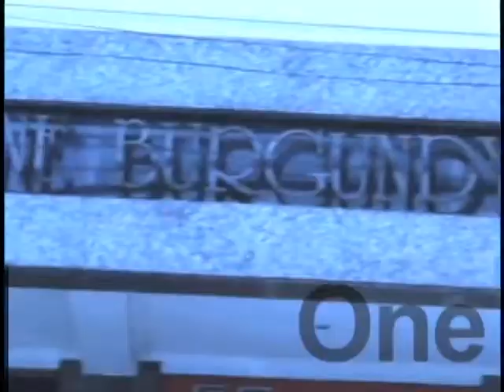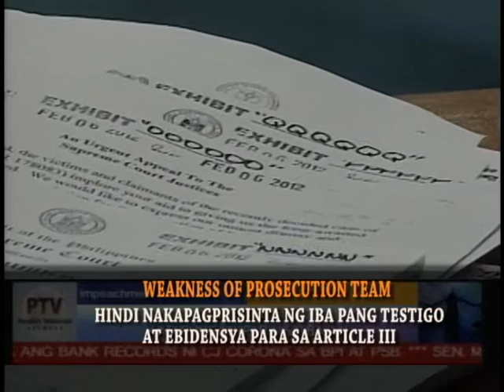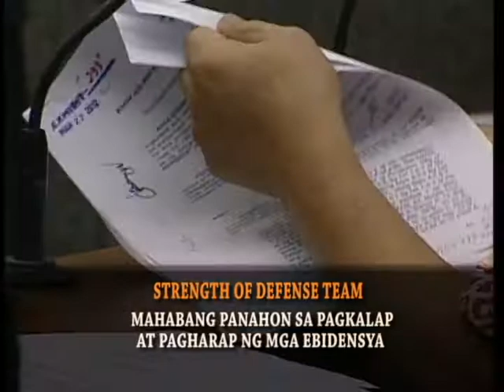VBJ REPORT: STRENGTHS AND WEAKNESSES OF PROSECUTION AND DEFENSE